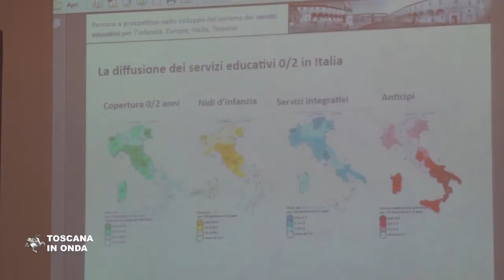Toscana all'avanguardia nei servizi per la prima infanzia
La nuova pubblicazione "Uno sguardo sui servizi educativi" presenta metodi innovativi di visualizzazione interattiva dei dati con indicatori consultabili degli ultimi sei anni. La notizia